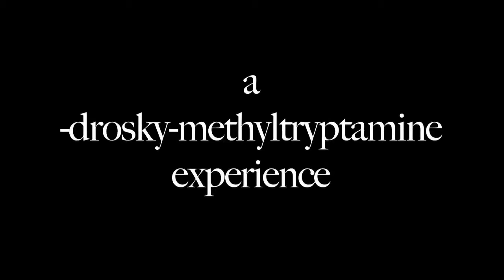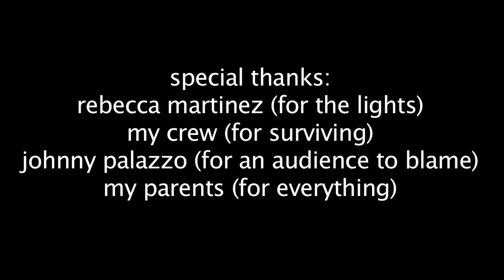Philosophy Of A Zombie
A Short film about Alex and a Zombie engaging in conversations about philosophy, Stephen King, and the Emma's of Hollywood while they enjoy their cup of coffee in the abstract desolate cafe.

Directed by: Pedro F. Lopez
Screenplay: Pedro F. Lopez & Sloth Monad
Alex: Jesse Salazar III
Zombie: Robbie Valdez
Director of Photography: Gabrielle Perez

Deconstructionist Entertainment Group Inc.